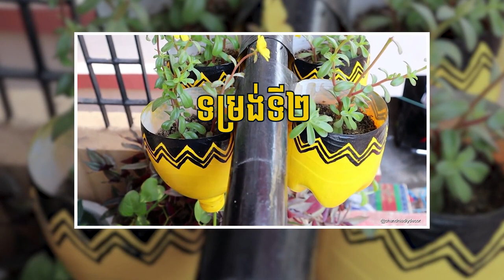Agriculture Cambodia EP:08 ៥វិធី ច្នៃរសំបកដបទឹក ធ្វើថូ ទុកដាំដំណាំនៅផ្ទះបាន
5 Easy ways to recycle plastic bottles for plants grow at home
៥វិធី ច្នៃរសំបកដបទឹក ធ្វើថូ ទុកដាំដំណាំនៅផ្ទះបាន 🌽🥦🥒🥑

បច្ចុប្បន្ន យើងទាំងអស់គ្នាបានចាប់អារម្មណ៍ ការដាំរុក្ខជាតិនៅផ្ទះ
មិនថាដាំដំណាំបន្លែ រឺផ្កាសម្រាប់លម្អនោះទេ ហើយនៅផ្ទះភាគច្រើន
ដាំក្នុងថូ ព្រោះងាយស្រួលរៀបចំ។

ក្នុងវីដេអូនេះ ខ្ញុំចង់ទាញចំណាប់អារម្មណ៍ របស់អ្នកទាំងអស់គ្នា មកដឹងពី វិធី៥យ៉ាងច្នៃសំបកដបទឹក ធ្វើថូស្អាតៗទុកដាំដំណាំ និងផ្កា សម្រាប់លម្អផ្ទះ។